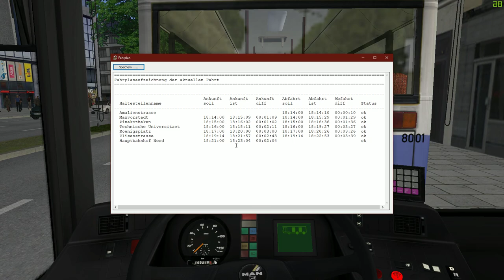OMSI 2 München Demo #2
Richtung München Hauptbahnhof